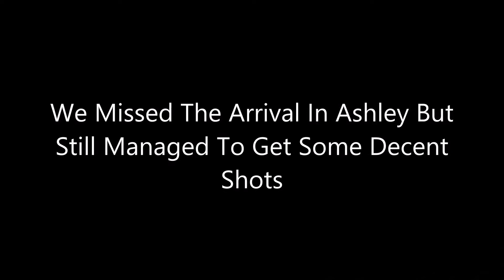Chasing The Pere Marquette 1225 (The Real Polar Express) In The Snow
What a great day to see The 1225

By no means the best chase ever but an ok one